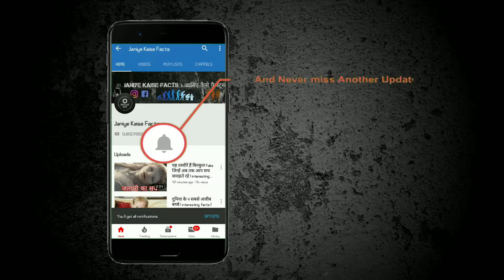यकीन नहीं होगा कि ये विदेशी नाम से प्रसिद्ध कंपनियाँ असल में भारतीय है | interesting facts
भारत एक बहुत बड़ा बाजार है । जहाँ बहुत सी कंपनियों ने अपने पैर जमाये हैं । भारत में बहुत सी ऐसी कंपनियां हैं, जिनकी शुरुआत तो भारत से हुई है, लेकिन अगर आप उनके नामों को सुनेंगे तो आप को यह यह लगेगा कि वह एक विदेशी कंपनियां हैं । आज हम आपको ऐसे ही कुछ कंपनियों के कंपनियों के बारे में बताने वाले हैं । जिनका नाम तो विदेशी है, लेकिन यह कंपनियां भारत से ताल्लुक रखती हैं ।

पीटर इंग्लैंड - अगर आप आमतौर पर किसी से पूछेंगे कि पीटर इंग्लैंड कहाँ की कंपनी है, तो लोगों का जवाब ग्रेट ब्रिटेन ही आयेगा । लेकिन पीटर इंग्लैंड असल में एक भारतीय कंपनी है । पीटर इंग्लैंड आदित्य बिरला ग्रुप की एक कंपनी है ।

रॉयल इनफील्ड - बुलेट मोटरसाइकिल बनाने वाली दिग्गज कंपनी रॉयल इनफील्ड के बारे में ज्यादातर लोगों का मानना है, कि यह एक विदेशी कंपनी है, लेकिन ऐसा बिल्कुल भी नहीं है । यह भारतीय कंपनी आयशर मोटर्स के द्वारा बनाई जाती है ।

लैक्मे - लैक्मे औरतों के लिए सुंदरता से जुड़े सामान बनाने वाली है । यह कंपनी भारत की नंबर वन कॉस्मेटिक कंपनी है । अगर आपको लगता है कि यह इस देश की नहीं है, तो आप बिल्कुल गलत हैं लैक्मे भारत की ही कंपनी है ।

लुइस फिलिप - अगर आप फॉर्मल कपड़ों के शौकीन हैं, तो आप लुइस फिलिप को जरूर जानते होंगे । लेकिन आज यह भी जान लीजिए कि यह ब्रैंड भारत का है और यह भी आदित्य बिरला ग्रुप की एक कंपनी है ।

वैन हुसैन - इस कंपनी की शुरुआत सन 1989 में की गई थी । यह कंपनी मुद्रा फैशन के अंतर्गत आती है, जो कि आदित्य बिरला ग्रुप की ही एक कंपनी है । इसके अलावा एलेन सॉली भी आदित्य बिरला ग्रुप की कंपनी है ।

डा मिलानो - सुनने में यह नाम किसी इटालियन कंपनी का लगता है । लेकिन आपको यह जानकर हैरानी होगी कि यह कंपनी भारत से ताल्लुक रखती है । यह कंपनी अपने चमड़े से बने उत्पादों के लिए जानी जाती है ।

जैगुआर - जैगुआर कार का एक दिग्गज ब्रांड है । वैसे तो जैगुआर की शुरुआत भारत में नहीं हुई थी, लेकिन कुछ वर्षों पहले इसे टाटा मोटर्स ने खरीद लिया । जिसके बाद से यह यह से यह कंपनी भारत की हो गयी ।

मुझे आशा है कि इस कंपनियों ने आपको जरूर हैरान किया होगा । क्योंकि इनमें से कई नाम तो भारतीय लगते भी नहीं